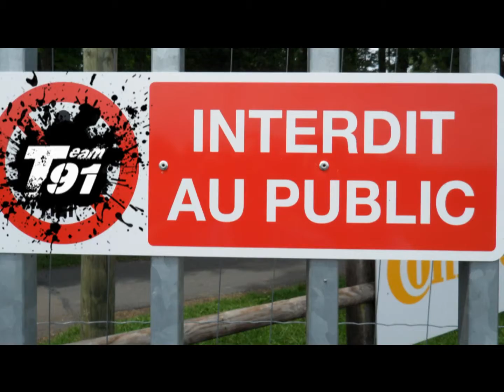Team91- Les ecuyers 2010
Team91- Les ecuyers 2010 Crx civic ford Focus ee8 ee9 ed7 Prelude b20a1 b16a1 D16a9